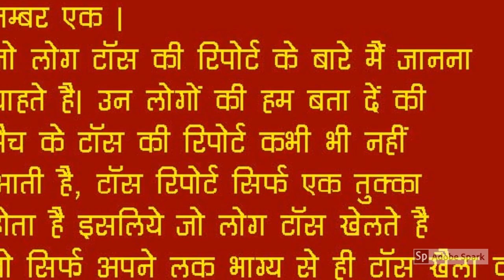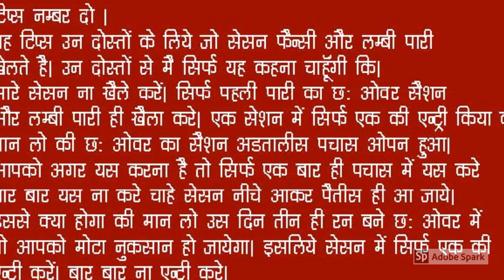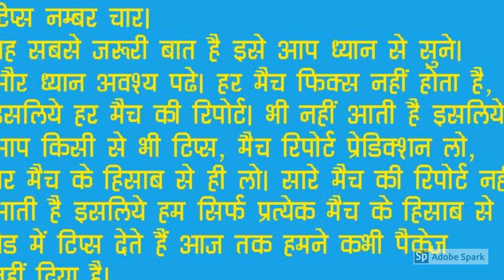IPL 2019 | Today Match Prediction | DC vs MI 3rd Match IPL 12 DREAM11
IPL 2019 Match Prediction Today  DC vs MI  3rd Match DREAM11  Mumbai Indians vs Delhi Capitals  Cricket Match Prediction Tips DC vs MI आज का मैच कौन जीतेगा★DREAM 11

Who Will Win Today Match Delhi Capitals vs Mumbai Indians VIVO IPL 12 Match Indian Premier League Today Match Prediction DC vs MI ★आज का मैच कौन कौन जीतेगा★DREAM11 Team MI vs DC ★ TOSS Prediction ★ MATCH Prediction ★ Indian Premier League★ Playing at Wankhede Stadium, Mumbai at 24 March 2019,8.00 PM.

DC Dream11 Players List:
MI Dream11 Players List:

MI vs DC Match Prediction
DC vs MI Match Reports
DC vs MI 100% Sure Match Reports
MI  vs DC today Dream 11 Team Best Player
MI  vs DC VIVO IPL 12 Dream 11 Caption Name
MI  vs DC VIVO IPL 12 Match Toss Reports
VIVO IPL 12 Match  DC  vs MI  Dream 11 Leaked Team
MI  vs DC VIVO IPL 12 Match Dream11 Fantasy Team
Who will win today DC  vs MI  match
100% True MI  vs DC  match true reports
MI  vs DC  match best tipper reports dream 11